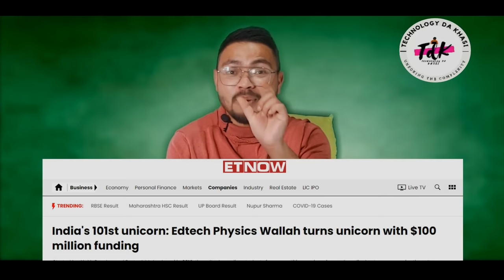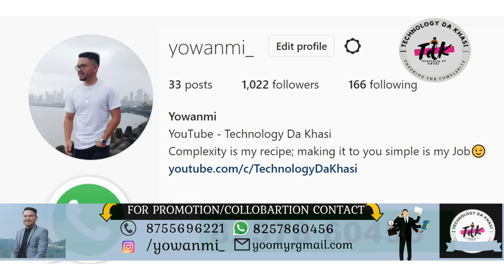What to do after class 10/12th |ARTS| COMMERCE| SCIENCE|CAREER COUNSELLING Part-2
Career Counselling Form👇🏻